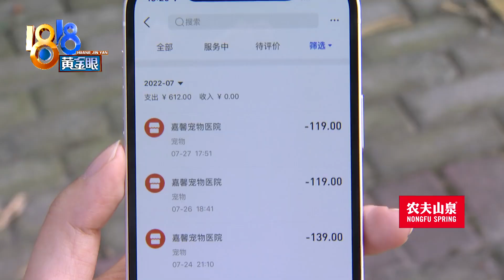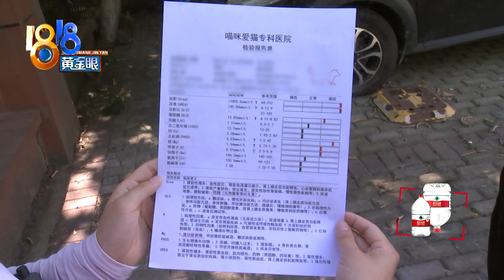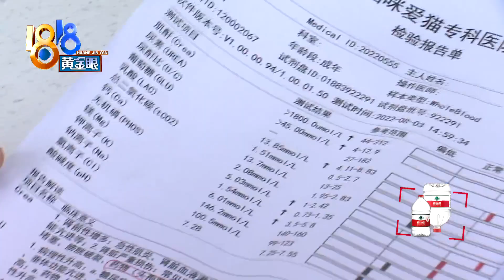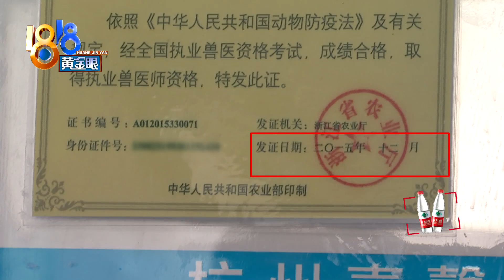【1818黄金眼】洗澡时发现伤口，宠物猫急性肾衰怀疑用药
【“苟顺”急性肾衰 是否药物导致】小夏养了一只布偶猫，叫“苟顺”。前段时间，她朋友带猫去宠物医院洗澡，说是院方当时发现，猫的脚底有伤口，并进行了治疗。可几天后，猫不对劲了。

新闻标签：